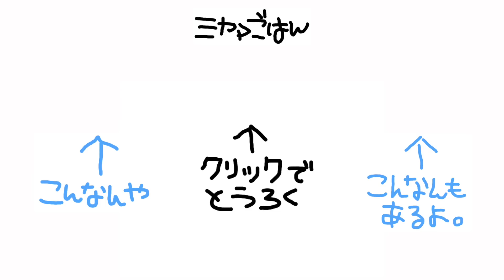【クワカブ生活】やあ【stag beetle】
どうも